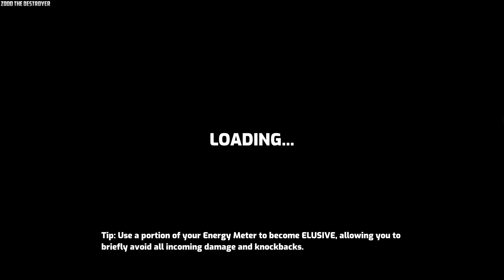Omega Strikers Video 954